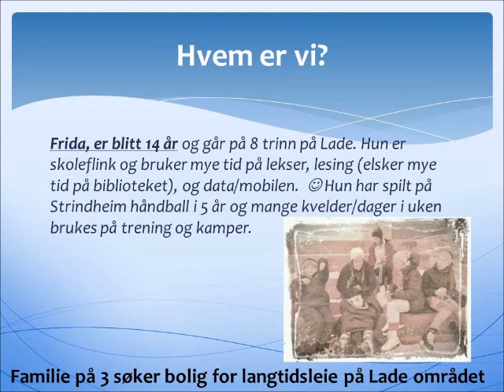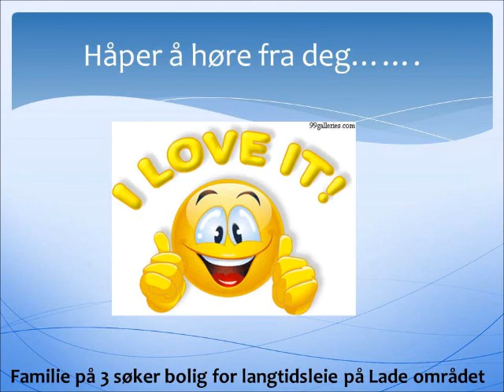Leie På Lade 2012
Søker bolig til leie på Lade - et nytt prosjekt fra STL - Selger Til Leie.  Laget av Simen Wågen